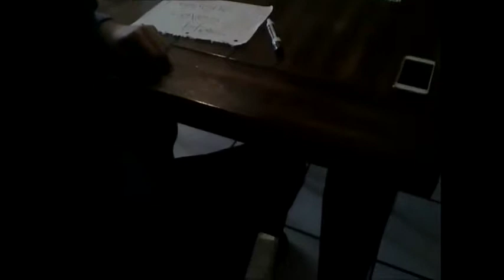End of Silence (Based on a true story) (Short Film)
An inspiring true story about a young teen suffering from deppression and hatred over his older brother.